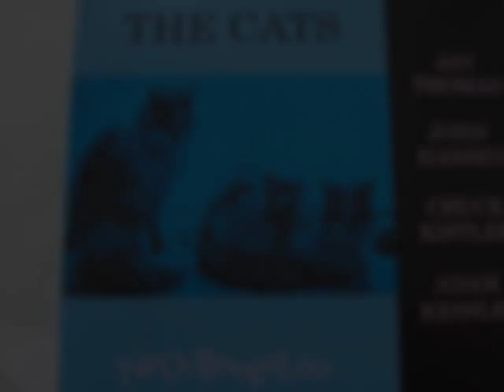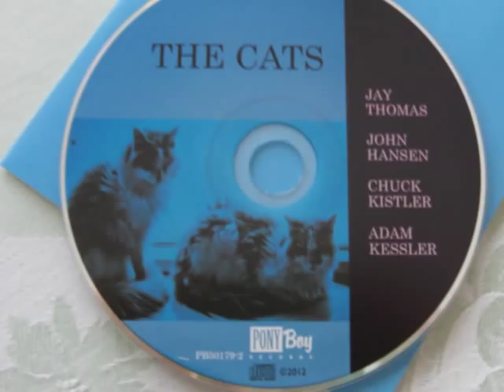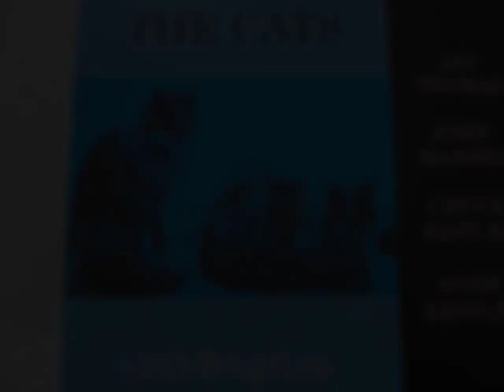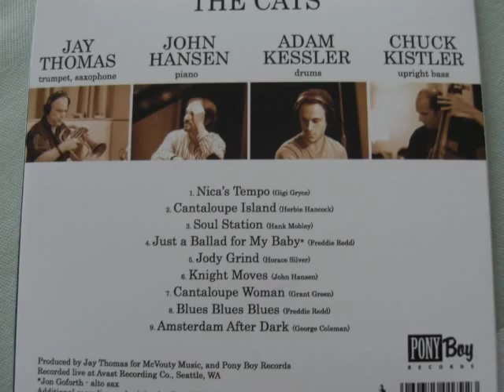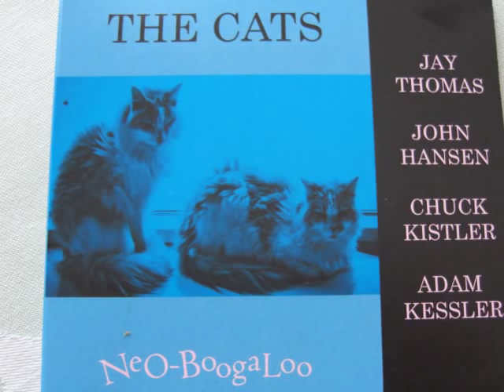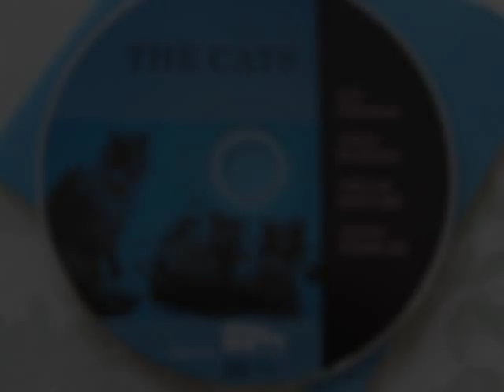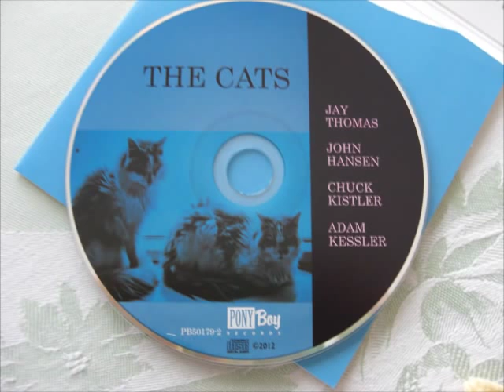Jay Thomas The Cats- Cantaloupe Woman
New Neo-Boogaloo plus Hard Bop CD featuring John Hansen piano, Adam Kessler drums, Chuck Kissler bass, and Jay Thomas alto saxophone, Goofus Hankhead tenor saxophone